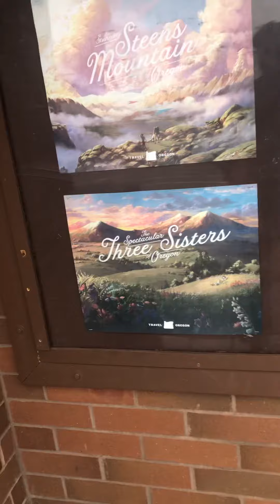Chemult Forest Division